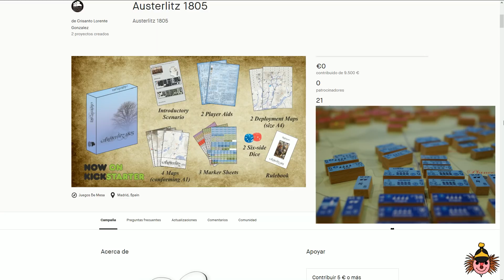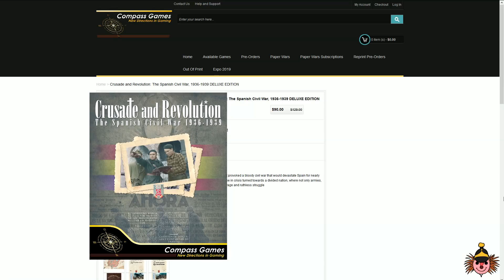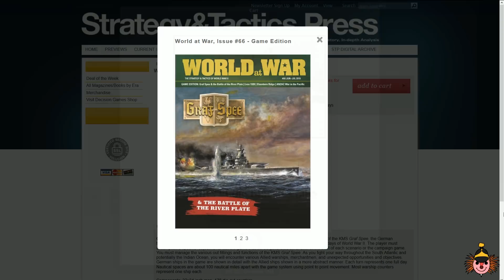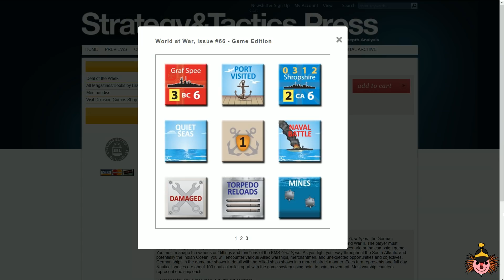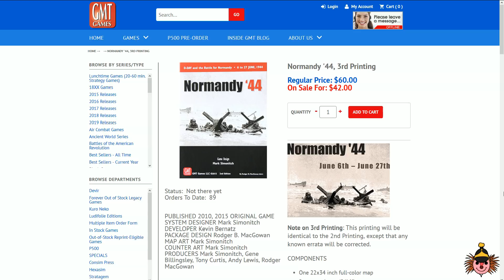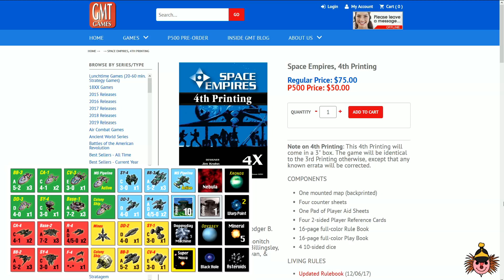Tele Wargame 36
Austerlitz 1805
Crusade and Revolution           2:16
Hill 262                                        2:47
World at War 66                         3:41
Brazen Chariots, Battles for Tobruk     4:06
Horse&Musket Annual                           4:49
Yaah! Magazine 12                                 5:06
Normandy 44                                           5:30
Space Empires                                        6:09